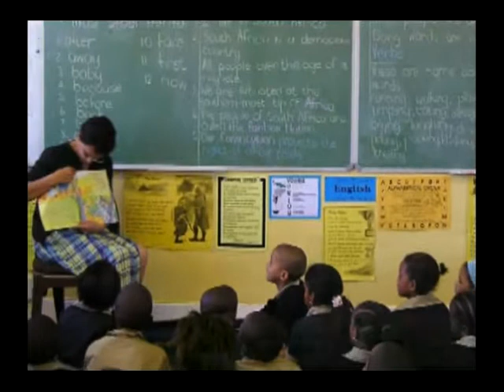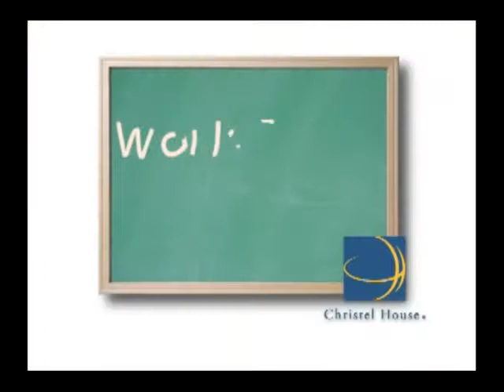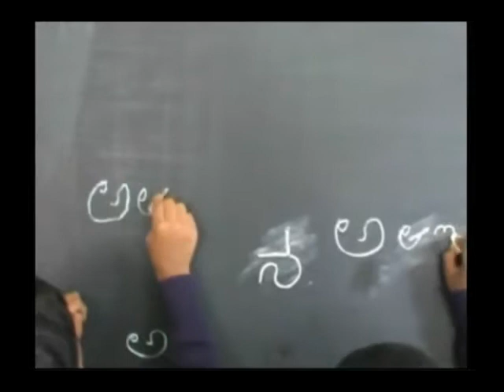The Future is Counting On Us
An overview of the Christel House Academies with an introduction from founder, Ms. Christel DeHaan and interviews with principals and students from our different Academies.